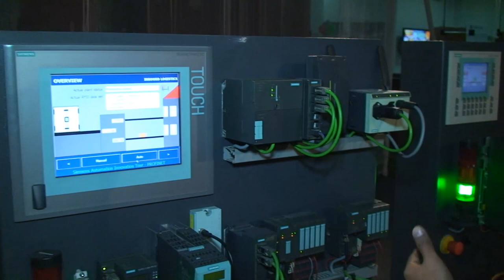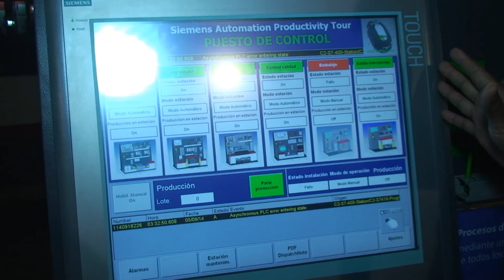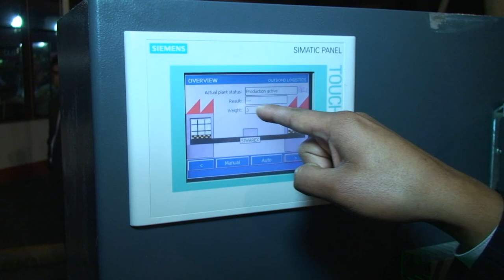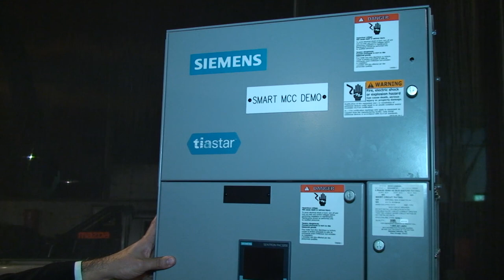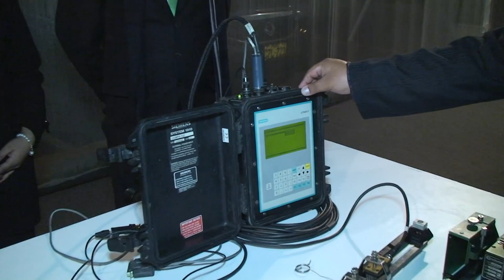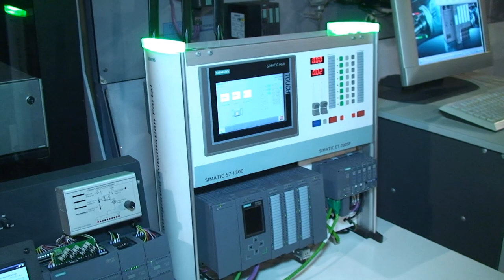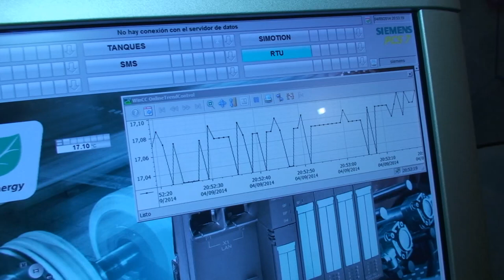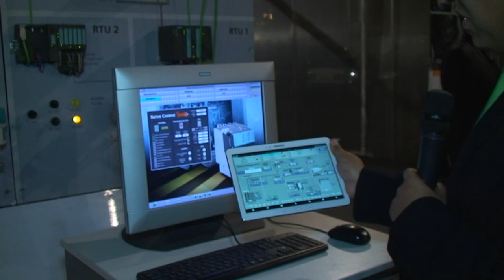Exposición de productos SIEMENS